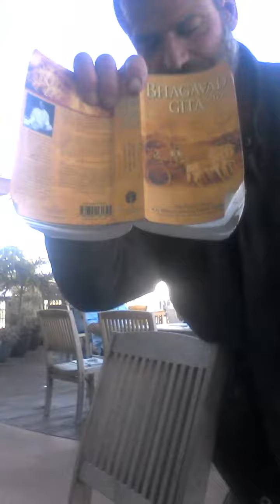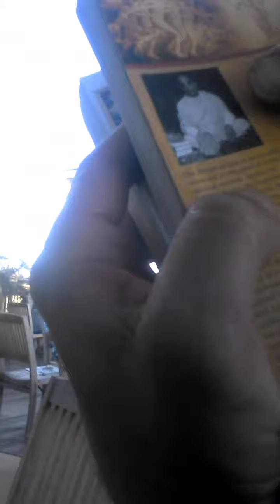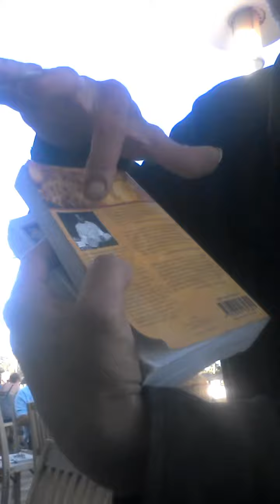MAHA PRABHU HANUMN CHUEN BEN YOSEF ARIEL URIEL FINITO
La Verdad